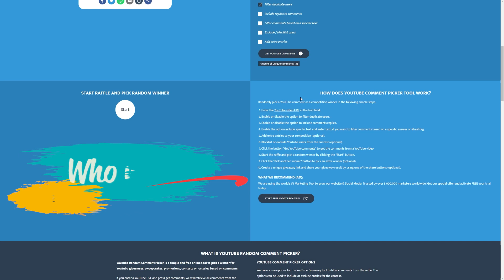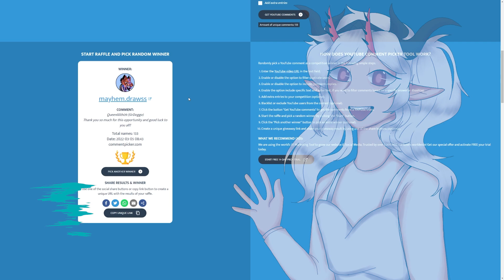Tohukos Giveaway Winner! Congratulations! [Creatures of Sonaria - Roblox]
Congratulations to the winner! You have 7 days to make contact with me. I've added you to friends. We'll get this guy to you as soon as possible! ♥ Thank you to everyone who entered. Your undying support keeps me going.

Thank you to my supporters! I love you all. ♥

Komori
Posarion
Squakadon
Foxy Ukira
Shadow Scar Gaming

Discord Boosters:

Echo
Ramacal
Chemical Toast
Komori
Posarion
Dirt
Iris!!
Jacob=Me=Flag=Win
Skoodster
Luminous

My Information
Username: Elirra82
Profile Picture Art by Discord user phil!!!9807

Are you a YouTuber? for personalized suggestions, to get you more clicks, right in your browser!